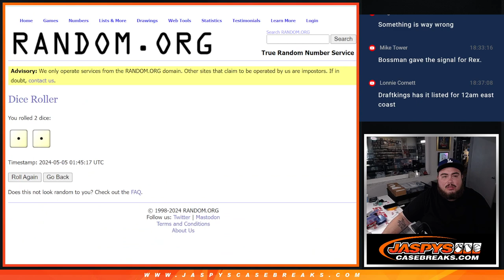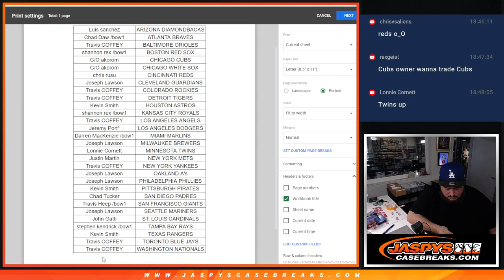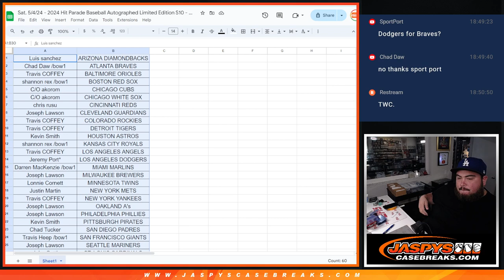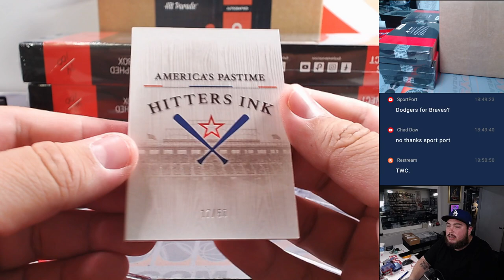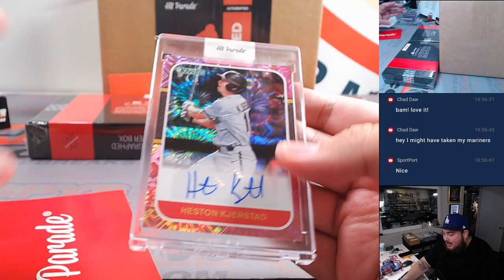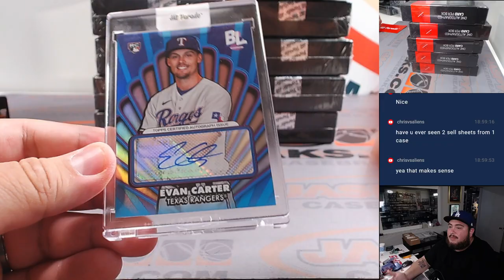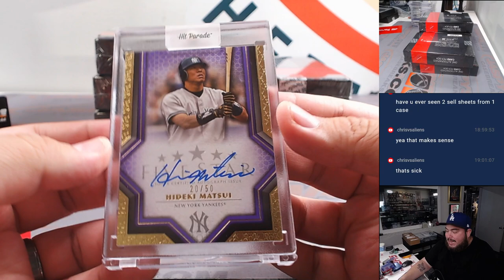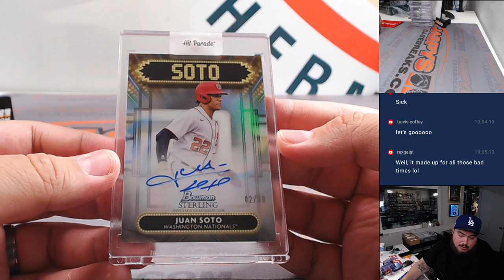Sat. 5/4/24 - 2024 Hit Parade Baseball Autographed Limited Edition S10 - Dual Case #1 *RT*